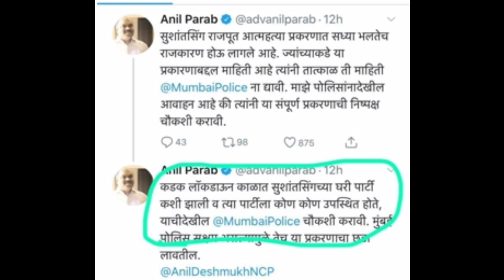Sushant Singh Rajput Case : सुशांत सिंह राजपूत मामले मे फिर आमने सामने आए शिवसेना और भाजपा। Ssr News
PLEASE NOTE:-